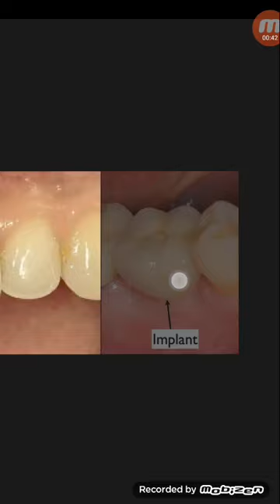ক্যাপ মার্জিনে রিসেশন তৈরি হলে করনিও...